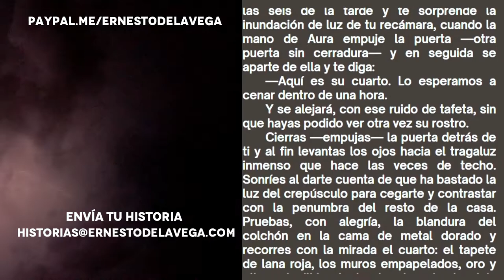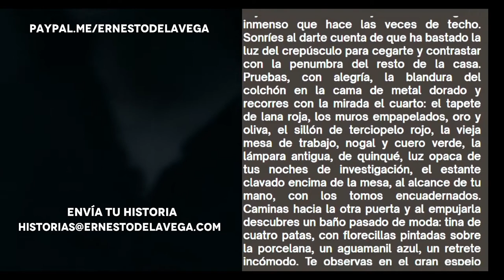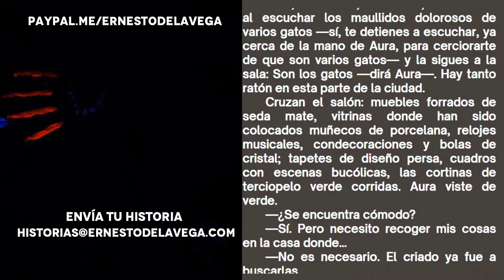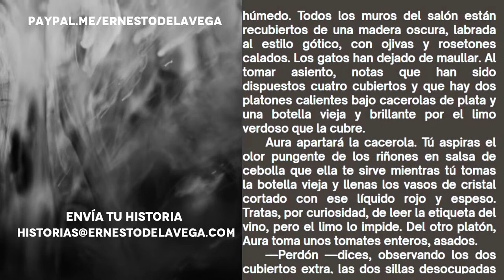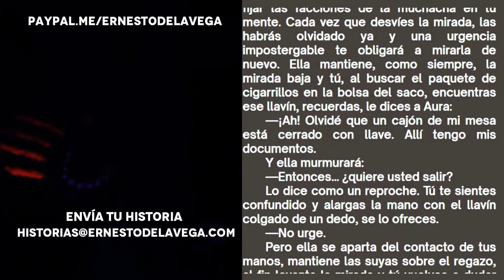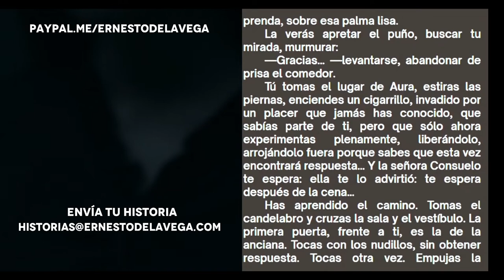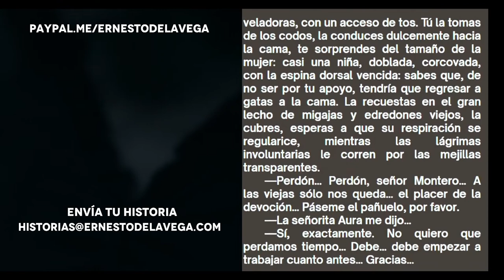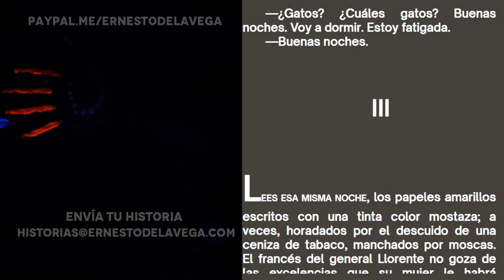Aura de Carlos Fuentes capítulo 2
Segundo capítulo de Aura de Carlos Fuentes donde poco a poco nos internamos a la casa de Doña Consuelo Llorente y vemos como la experimenta estas primeras experiencias Felipe Montero, todavía no comienza su trabajo pero tiene tanto por contar.